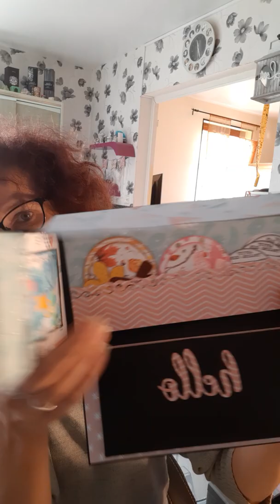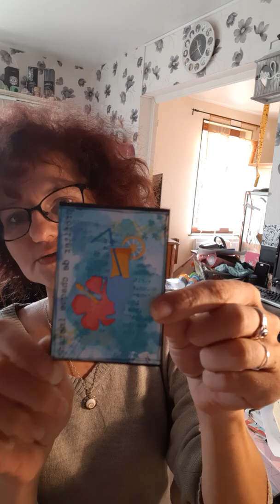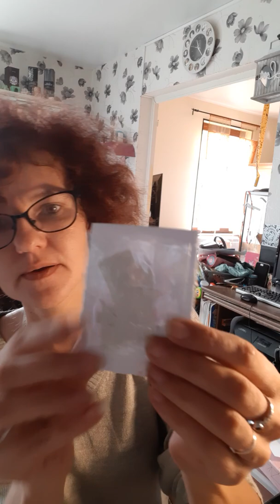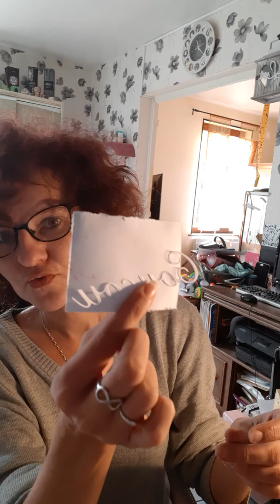Réception Émilie mille merci à toi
Coucou
Aujourd'hui ouverture de courrier mille mercis j'adore tout gros bisous 😘😘